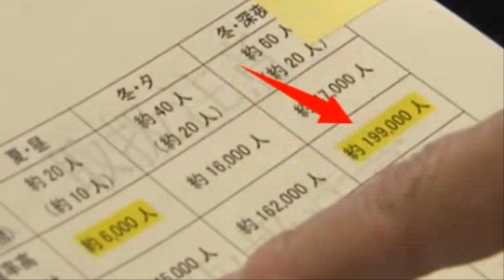💥💥【일본 규슈해역 돌고래 출현!】【속보입니다.돌고래+땅울림+폭설+오키나와군발지진 일본 대지진징후가 뚜렷하다!2월13일~15일 대지진 발생가능성!후지산과 도쿄 강진에 대비해야!】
💥💥【일본 규슈해역 돌고래 출현!】【속보입니다.돌고래+땅울림+폭설+오키나와군발지진 일본 대지진징후가 뚜렷하다!2월13일~15일 대지진 발생가능성 매우 높다!후지산과 도쿄 강진에 대비해야!】